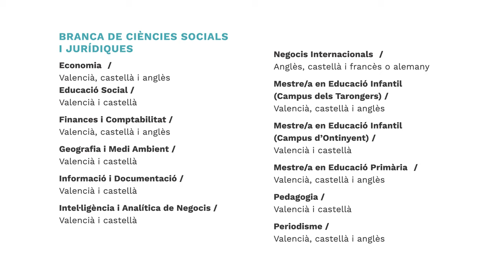Títols de grau i llengües de docència, Universitat de València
La Universitat de València és la més plurilingüe i igualitària de totes les universitats valencianes. Matricula't en valencià i anglès i obri't portes!